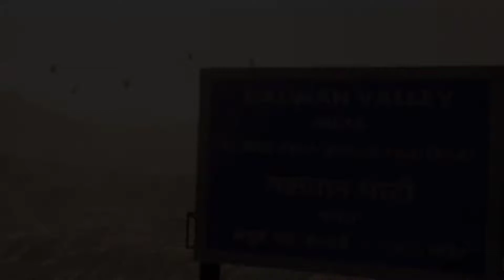FAUG GAME OFFICIAL TRAILER | FAUG TRAILER AKSHAY KUMAR | FAUG TEASER AKSHAY KUMAR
faug trailer

faug
faug trailer
fau g game
faug gameplay
faug news
fauji new game

faug teaser
faug teaser reaction
teaser faug
fauji game teaser
faug official teaser
fauji mobile teaser
faug gameplay teaser
faug real teaser
fauji game official teaser
fauji ka teaser
faug original teaser

faug
faug trailer
fau g game
faug gameplay
faug news
fauji new game

faug teaser
faug teaser reaction
teaser faug
fauji game teaser
faug official teaser
fauji mobile teaser
faug gameplay teaser
faug real teaser
fauji ka teaser
faug original teaser

faug
faug trailer
fau g game
faug gameplay
faug news
fauji new game

faug teaser
faug teaser reaction
teaser faug
fauji game teaser
faug official teaser
fauji mobile teaser
faug gameplay teaser
faug real teaser
fauji ka teaser
faug original teaser

faug
faug trailer
fau g game
faug gameplay
faug news
fauji new game

faug teaser
faug teaser reaction
teaser faug
fauji game teaser
faug official teaser
fauji mobile teaser
faug gameplay teaser
faug real teaser
fauji ka teaser
faug original teaser

faug
faug trailer
fau g game
faug gameplay
faug news
fauji new game

faug teaser
faug teaser reaction
teaser faug
fauji game teaser
faug official teaser
fauji mobile teaser
faug gameplay teaser
faug real teaser
fauji ka teaser
faug original teaser